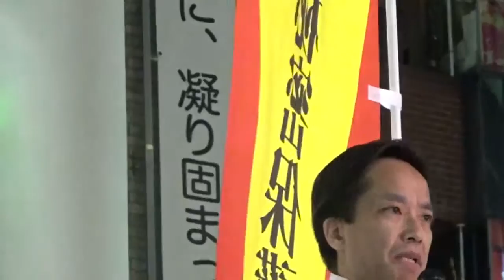（日体大・清水雅彦教授）秘密保護法廃止をめざすリレー演説会＠新橋駅前SL広場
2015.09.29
◎秘密保護法違憲訴訟　原告団ブログ